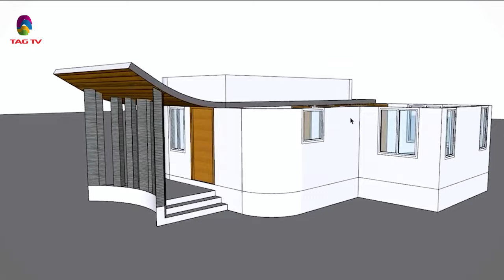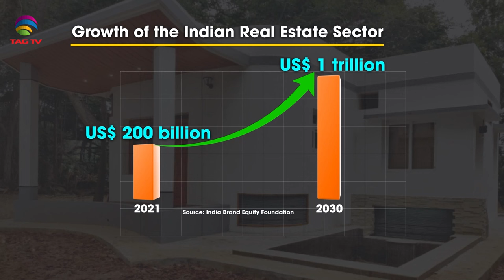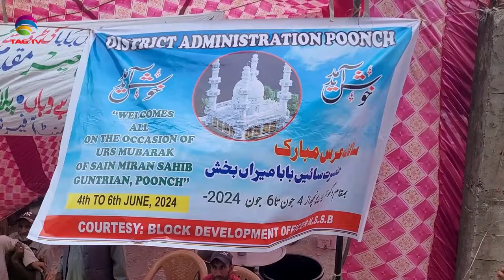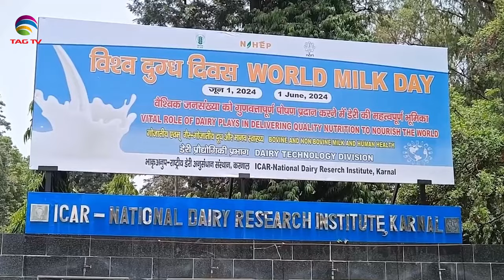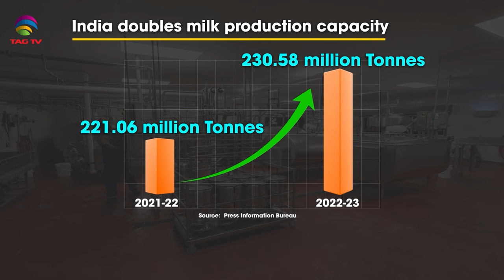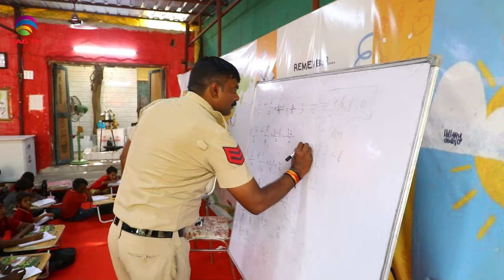'My India' Show featuring India's Mosaic @TAG TV Saturday Special Magazine Show - June 29, 2024